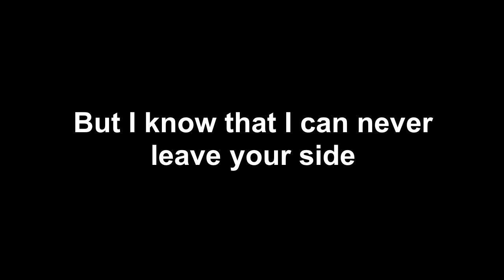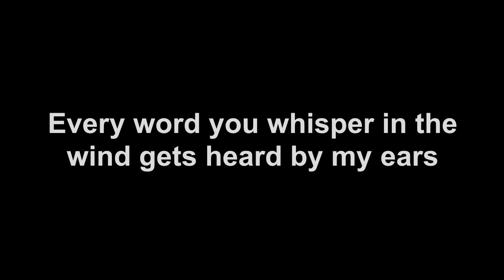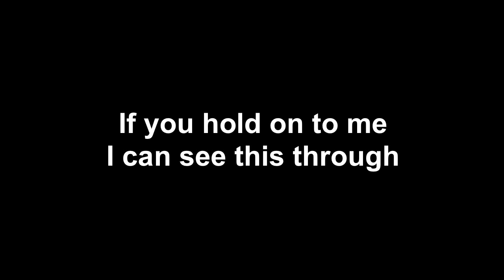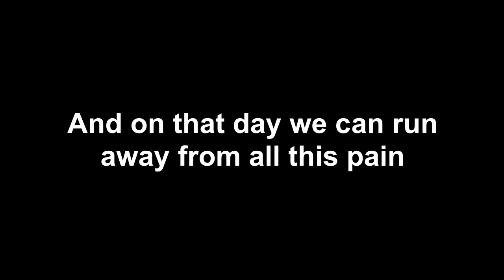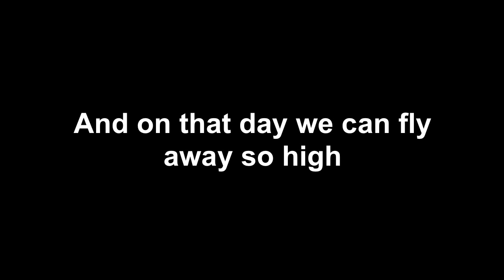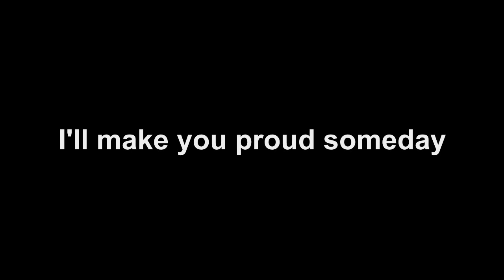Father - Paul Ballard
Today I'd like to share a song I wrote that is very very personal to my family and I.

In 2005 we received the devastating news that my father was dying of cancer.

Though he managed to hold on longer than initially diagnosed, on 7th June 2006, he passed away. This song was written especially for his funeral.